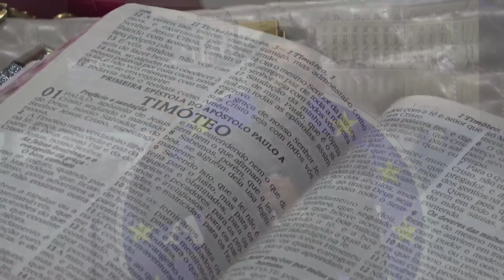Regresso | Ev. Icaro Sousa